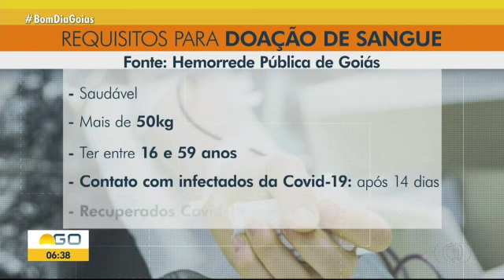TvAnhanguera 2021 Doação de Sangue